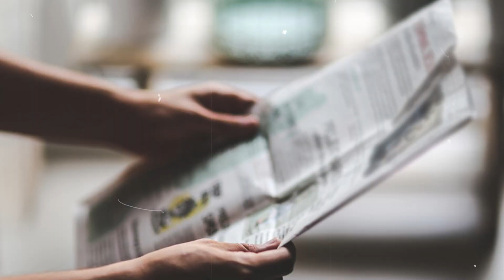చెత్త కుప్పలో దొరికిన ఆడపాప కోసం ఎవరు వచ్చారో తెలిసి పోలీసులు షాక్.. A baby in a garbage heap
Must Watch :   చెత్త కుప్పలో దొరికిన ఆడపాప కోసం ఎవరు వచ్చారో తెలిసి పోలీసులు షాక్..

The police are shocked to know who came for the baby found in the garbage heap.

"Welcome to JMFTelugu the ultimate destination for knowledge enthusiasts!

🌐✨ Delve into the fascinating world of facts across all genres – from science and history to pop culture and beyond. 🚀 Our mission is to entertain, educate, and ignite your curiosity with a diverse range of engaging content.

🔍 Explore Mind-Blowing Facts: Uncover the mysteries of the universe, discover historical wonders, and dive deep into the latest scientific breakthroughs. 🌌📚

🌐 All-Encompassing Genres: We're your go-to source for facts spanning multiple genres, ensuring there's something intriguing for everyone. Whether you're a science buff, history aficionado, or pop culture connoisseur, we've got you covered!

🎉 Engaging Content: Our videos are crafted with passion and precision to make learning a captivating experience. Expect visually stunning presentations, interesting anecdotes, and mind-boggling trivia that will leave you wanting more.

JMedia Facts Telugu